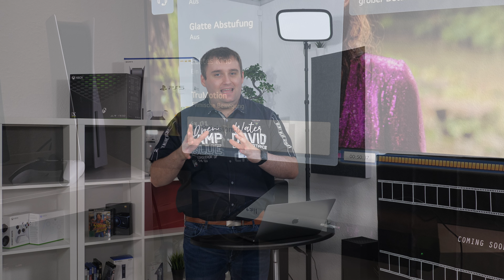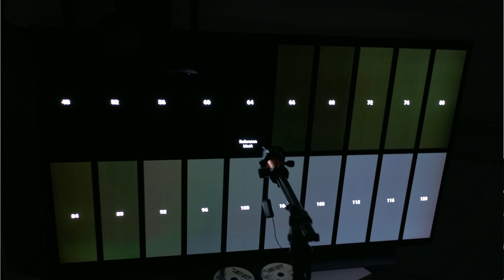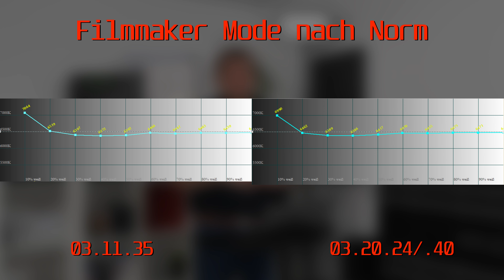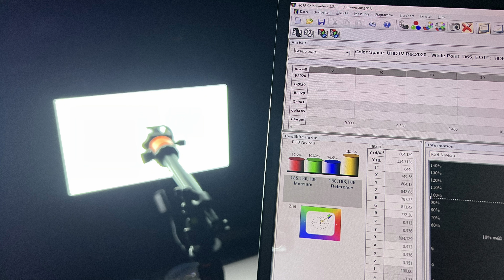LG CS: NUN auch mit DOLBY VISION PRECISION RENDERING! | Firmware-Analyse: 03.20.24 | .40 | OLED-TV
☕️ Meine Kaffeekasse. Vielen Dank an Alle 😇:
LG hat mit der Firmware 03.20.24, respektive 03.20.40 ein Update für den LG CS OLED-TV veröffentlicht, welches einiges an Änderungen bringt. Vor allem die Implementierung des neuen "Dolby Vision Precision Rendering" stellt dabei die größte Neuerung dar. Aber auch eine deutlich bessere NearBlack-Darstellung soll dem CS richtige Beine machen. In diesem Video habe ich die neue Firmware analysiert und präsentiere Euch die Verbesserungen, die LG implementiert hat.

Kapitel:
00:00-00:48 Einleitung
00:49-01:37 Die wichtigen Änderungen!
01:38-03:24 Analyse: Dolby Vision Pecision Rendering / Dolby Präzisionsdetails
03:25-04:20 Analyse: NearBlack, Black Crush
04:21-06:46 Analyse: Farbdarstellung
06:47-08:35 Analyse: ABL & HDR-Spitzenhelligkeit
08:36-11:12 Fazit & Outro

Nachfolgende Verbesserungen und Optimierungen wurden ebenfalls in die Firmware-Version 3.20.24 aufgenommen:

    Dolby Engine aktualisiert auf v32.05.
    NEU: Dolby Precision Rendering (Dolby Präzisionsdetails) kann in den Bildeinstellungena ausgewählt werden.
    Verbessertes Near Black Handling
    Optimierte Audio-Verzögerung via AirPlay
    Firmware für den Audio-DSP, Video-Decoder, WiFi- und Bluetooth-Module wurden aktualisiert.
    Unterstützung für weitere Modelle (LG Gaming TV / rollbare Displays)
    Neue Werbe-Features im Home Dashboard
    Maximale AV1-Bitrate des internen Media-Players wurde auf 60 Mbit/s erhöht
    „LG Channels“ steht als Eingang im Dasboard-Menü zur Auswahl
    Verbesserte Spracherkennungs-Features
    Liste der vorinstallierten SSL-Zertifikate wurde aktualisiert
    Bugfix: HDR-Bildmodus verhinderte die Einstellung des 22-Punkt-Weißabgleichs über das Menü
    Bugfix: Ungültige Berechtigung, mit der man das TV-Modell im Servicemenü ändern konnte
    Bugfix: Behoben: Dolby Vision-Konfiguration des Cinema-Bildmodus, die zu einer zu hellen Darstellung führte.
    Mehrere kleinere Bugfixes und Verbesserungen.
★ Support ★

★ Social Media ★

Impressum:

IT-NiS Systemhaus
Inhaltlich Verantwortlicher: Markus Niesen
Harlandstraße 17
37574 Einbeck